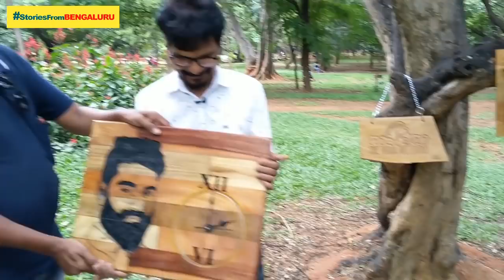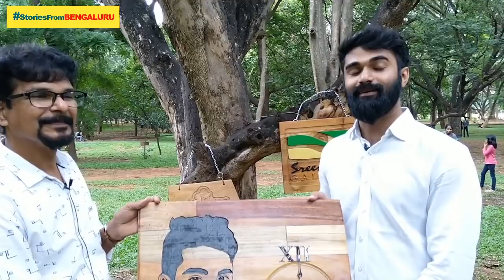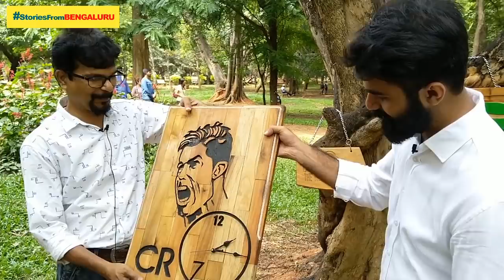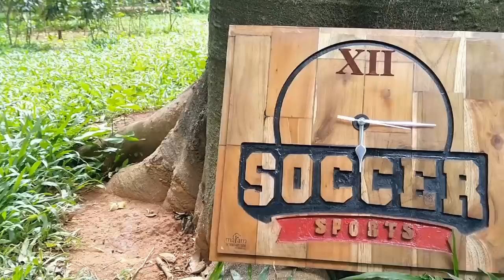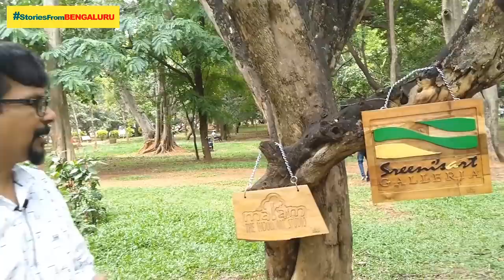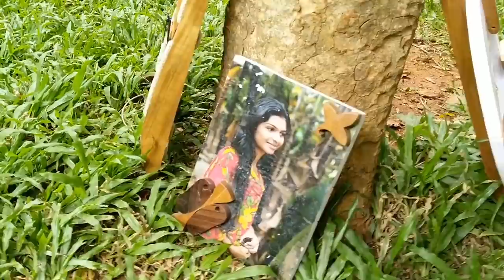സബ്സ്ക്രൈബർ എനിക്ക് തന്ന ഒരു കിടിലൻ ഗിഫ്റ്റ് + Wood Options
സബ്സ്ക്രൈബർ എനിക്ക്  തന്ന ഒരു കിടിലൻ ഗിഫ്റ്റ്
മരത്തിൽ എന്റെ ചിത്രം കൊത്തി നിർമിച്ച ക്ലോക്ക്

We will include new art options coming soon